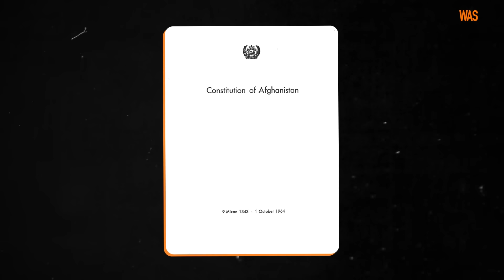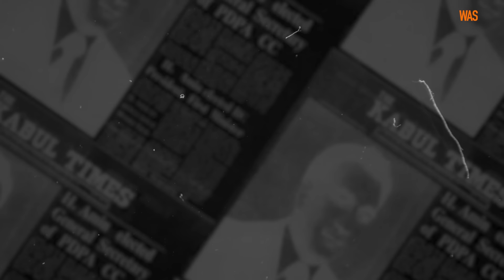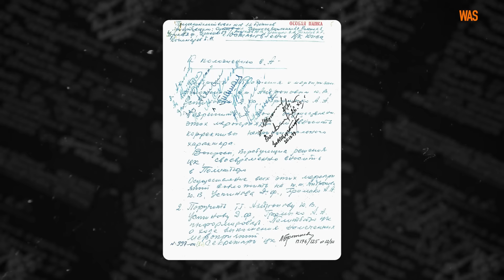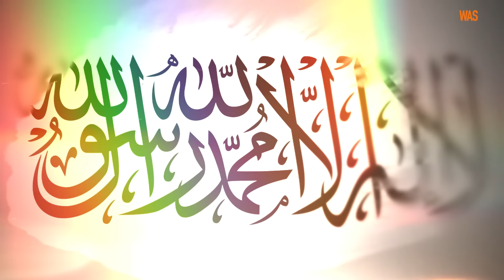історія Афганістану. Чому в там постійно війни. Поразки СРСР та США. | WAS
Кадри, на яких люди чіпляються за літаки, що здіймаються з аеропорту Кабула, змусили говорити про Афганістан навіть тих, хто раніше нічого про нього не знав. Що це за країна, з якої так утікають? І як те, що відбувається, стало можливим?

У цьому випуску WAS розбираємося в непростій історії Афганістану. Ми розповімо, коли афганці вперше спробували об’єднатись у власну державу, що стало причиною трьох англо-афганських війн у XIX — на початку XX століть, як радянські війська в 1920-х допомагали еміру Амануллі в боротьбі з моджахедами чи, як їх тоді називали, басмачами. Ви дізнаєтесь, як король Захір-Шах запровадив у країні жіночу рівноправність, чому війна в Афганістані закінчилася поразкою і для СРСР, і для США, звідки взялися Бен Ладен та «Аль-Каїда», як виник Талібан і чому таліби змогли так швидко захопити владу у країні.

Використані матеріали:
National Army Museum, Wellcome Collection, JFK Library.

Використані карти:
колекція історичних карт Девіда Рамзі.

Використані відео:
U.S. Air Force video by Senior Airman Brennen Lege.

Використані кадри з д/ф «Афганістан... Спекотна зима», реж. І. Кміт, 1980 р.